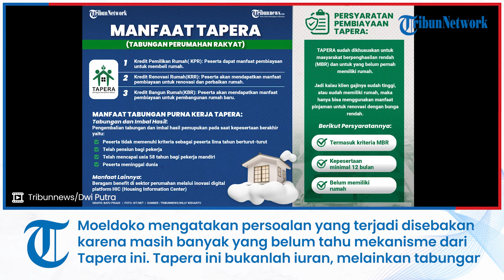Banyak yang Pahami Tapera Berbeda dengan Pemerintah, Begini Penjelasan Kepala Staf Presiden Moeldoko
TRIBUN-VIDEO.COM - Kepala Staf Kepresidenan Moeldoko bicara lebih lanjut menyoal Program Tabungan Perumahan Rakyat (Tapera) yang kini tengah menjadi sorotan publik, Jumat (31/5/2024).

Dijumpai wartawan usai menggelar konferensi pers di Kantor Staf Kepresidean, Moeldoko mengatakan persoalan yang terjadi disebakan karena masih banyak yang belum tahu mekanisme dari Tapera ini.

Ia juga menegaskan bahwa Tapera ini bukanlah iuran, melainkan sebuah tabungan.

Video Journalist: Dwi Putra
Penyunting Video: Lendy Ramadhan